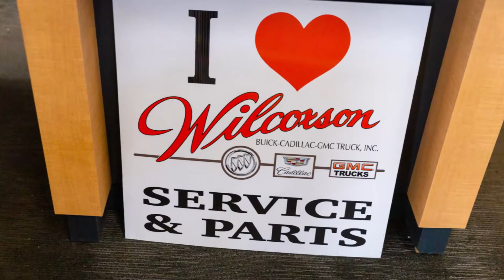Wilcoxson FLEET VEHICLE Service & Repair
We would LOVE be your trusted, local, service team for your FLEET service & repair needs!

Wilcoxson offers:
🔧 BIG Savings with Discounted Repair Rates
🔧 Courtesy Pick-up & Delivery
🔧 Wilcoxson Lifetime Protection Plan for major components
🔧 Exclusive VIP Card for fleet company employees & their immediate family members
🔧 55 Years Family Owned & Operated with Thousands of Satisfied Customers!